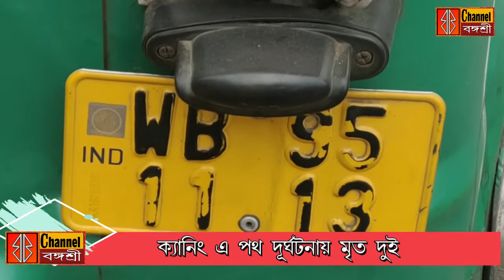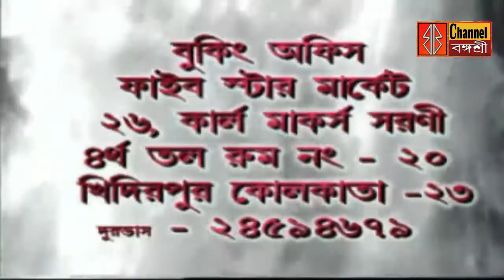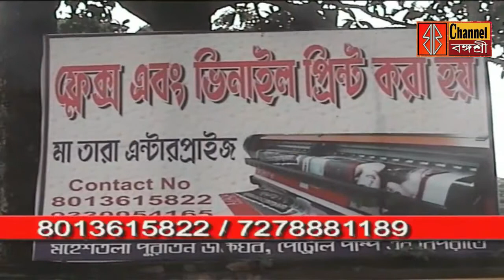বঙ্গশ্রী সংবাদ: পথ দূর্ঘটনা থেকে পুজো পরিক্রমা দেখুন শেষ পর্যন্ত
নতুন তথ্যমূলক অনুষ্ঠান ইতিহাসের পাতায় পাতায় দেখতে প্রথম অধ্যায় মা দূর্গা _ পৃথিবী মাতা দেখতে সাবস্কাইব ও বেল আইকন ক্লিক করুন।